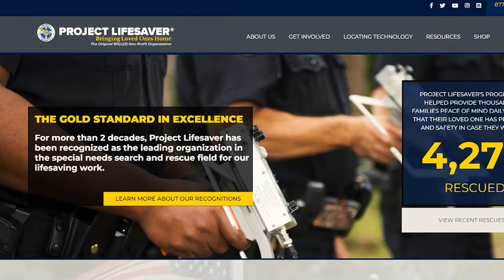Project Lifesaver Demonstration| Baltimore County Police Department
The Baltimore County Police Department Expands Project Lifesaver,
 a free program aimed at enhancing the safety of individuals with memory and cognitive differences like dementia and autism, who may wander. This video shows you how it works. Apply at: